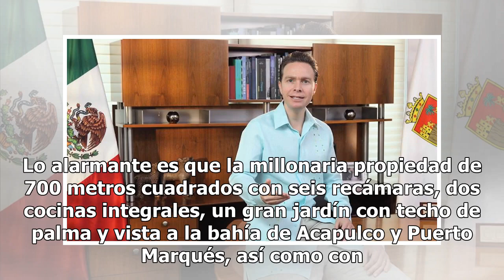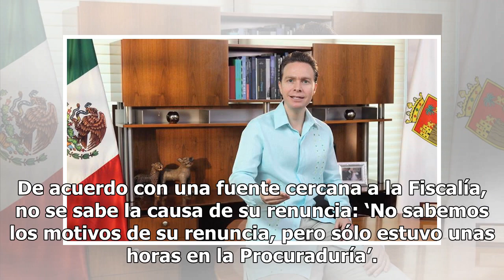¿Cómo lo hizo? Exhiben a fiscal que lleva meses en el cargo y ya compró mansión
Recientemente, una investigación realizada por Reforma reveló que el fiscal general de Guerrero, Jorge Zuriel de los Santos Barrila, compró una mansión valuada en 20 millones de pesos; sin embargo, lo curioso es que además de gozar de un sueldo de 80 mil pesos mensuales más 20 mil de viáticos, de lo...